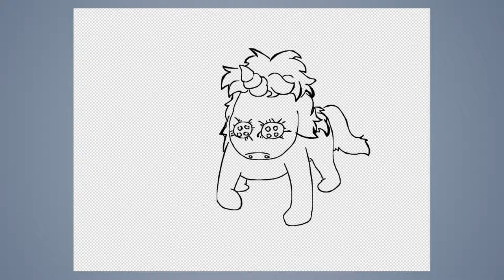Speed draw #333: stuffed animal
JAB-2019